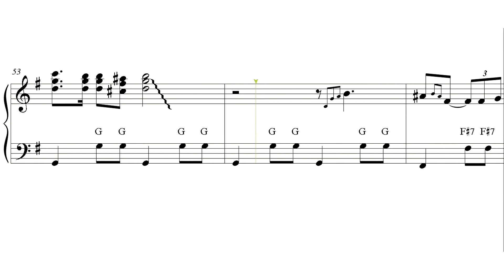"I Love You Much Too Much" - "Ich Hob Dich Zifeel Lieb"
(accordion EASY sheet music review)
Now with 2 mp4 HD video files for best practice
(1 melody video track and 1 playback video track).